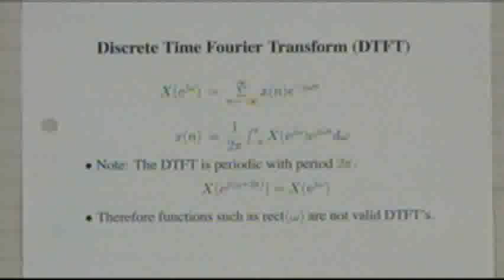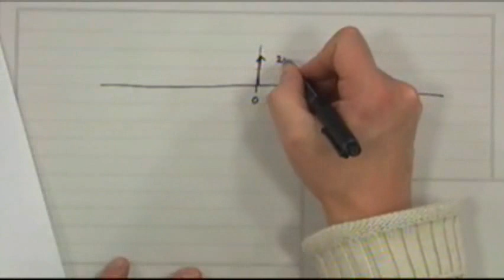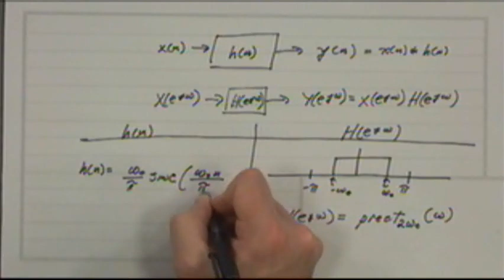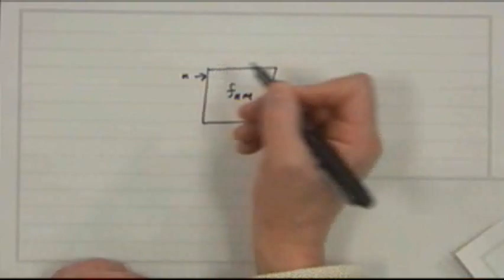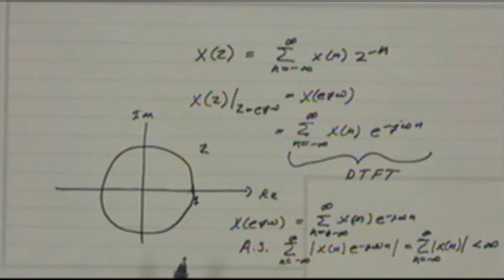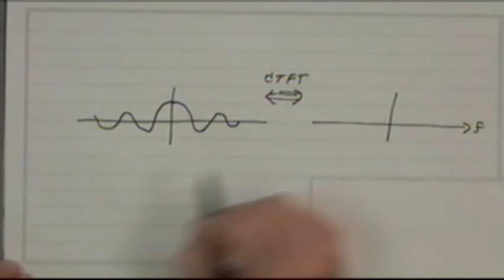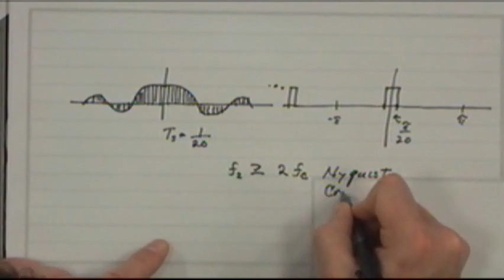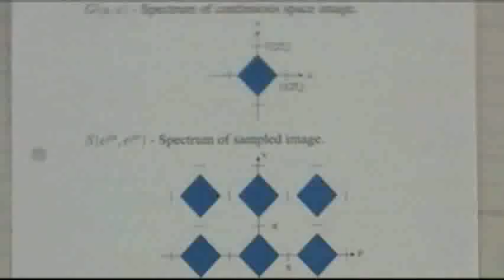Digital Image Processing I - Lecture 11 - DTFT, DSFT, Sampling, and Reconstruction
Lecture series on Digital Image Processing I from Spring 2011 by Prof. C.A. Bouman, Department of Electrical and Computer Engineering, Purdue University. For more details on the course, including laboratories, course notes, and exams, visit